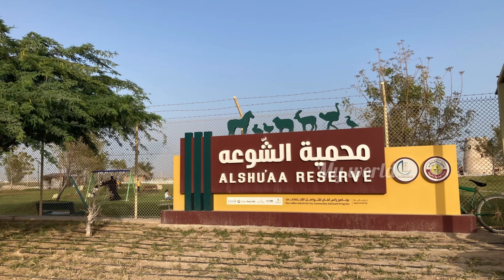Al Shu'aa Reserve, Al Khor, Doha, Qatar / Qatar‘a Park & Garden / Explore Qatar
The Al Shuaa nature reserve contains 13,000sqm of green area and is illuminated by solar energy. The park is also equipped with 62 kinds of trees, as well as animals and pet birds including ducks, Arabian oryx, deer, ostrich, goats, quails and pigeons.